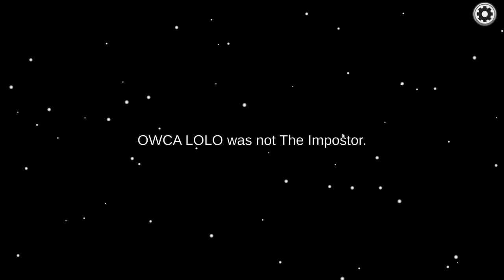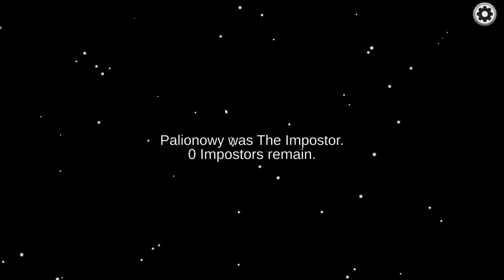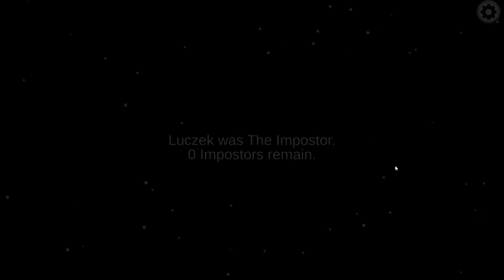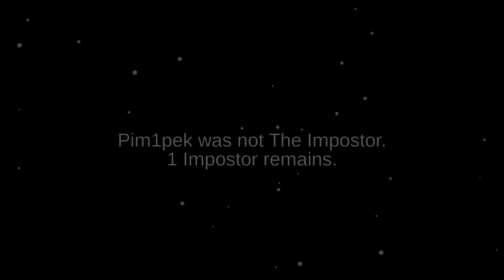KTO JEST IMPOSTOREM W AMONG US?